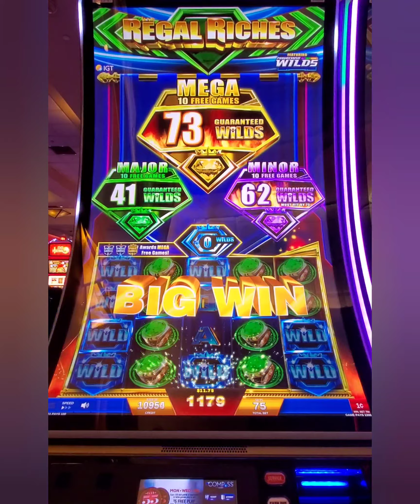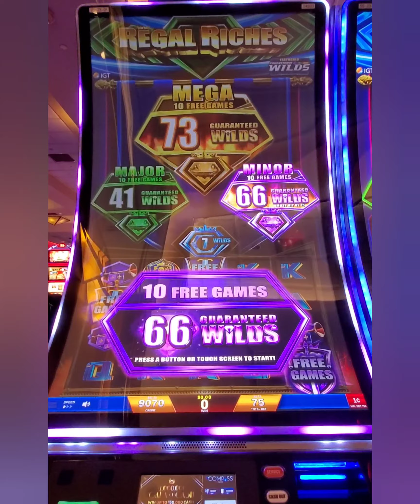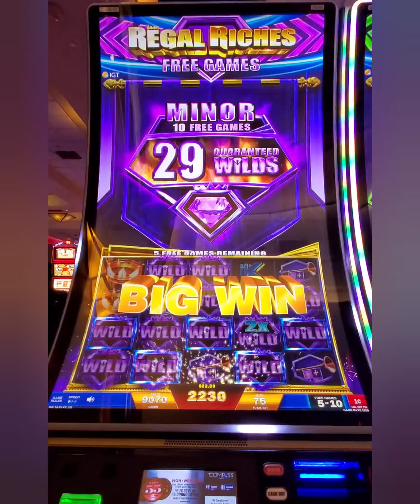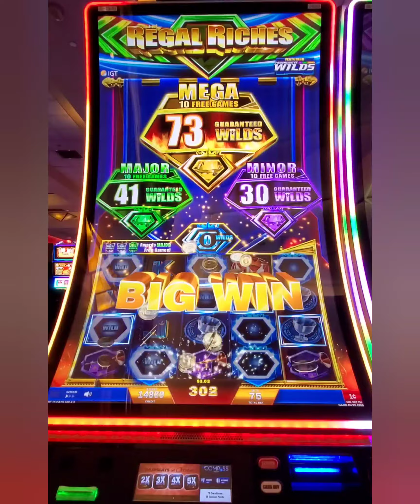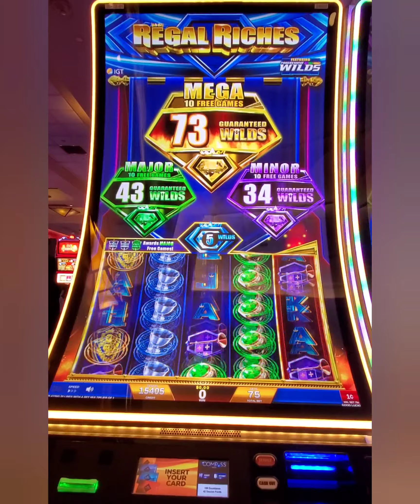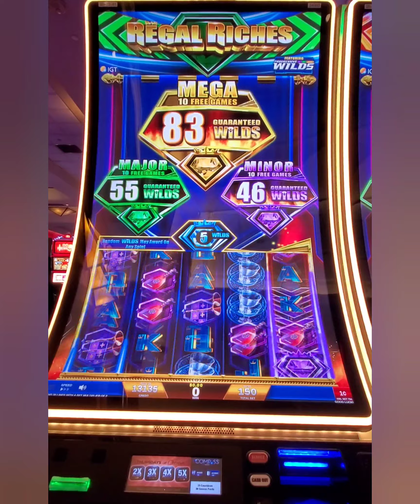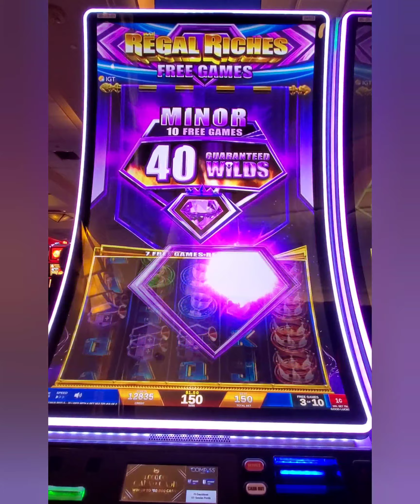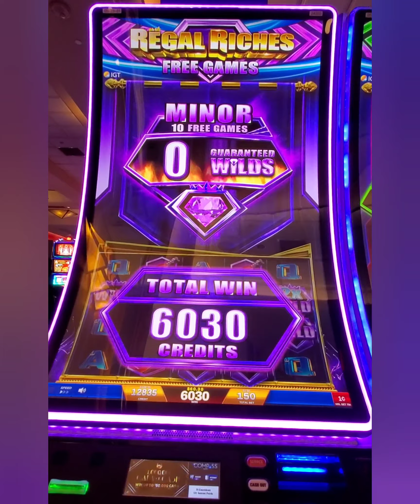Regal Riches In 4K - Very interesting wild bonuses gives for this game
Welcome to Slots Fantasy - Join me in the adventure into the slots world, exploring new machines,  new bonuses,  new winning streaks, and most of all having fun with these Slots.

Sharing some fun activities and experiences on casino slot machines, how the game played, and their bonuses.  I am not a high roller, just sharing the moments while enjoying playing them.

Always gamble responsibly and only bet what you can afford to lose/win.
Majorities all slot players tend to lose in the long run, I am only showing the one that I have won and the excitement of the game and bonuses.

© All videos are owned by Slots Fantasy and can not be used without permissions or written consent